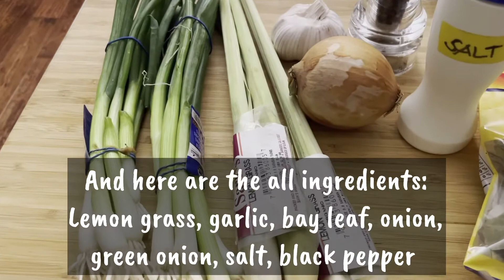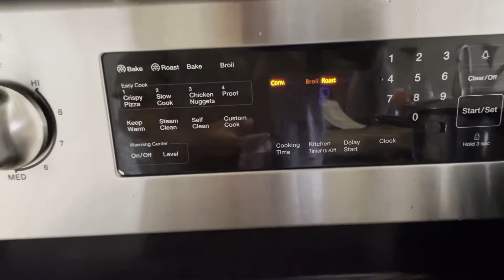Cebu Lechon Belly || Homemade Oven Cooked